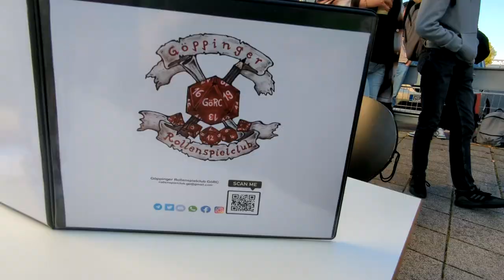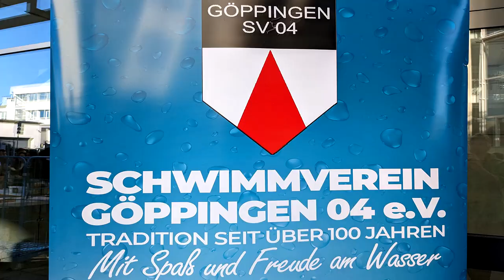Semesterstart - Neuer Markt der Möglichkeiten/ Campus Göppingen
Begrüßung der Erstsemester dieses mal auch wieder mit dem Studiendekan und OB Mayer von Göppingen.
Für alle gab es wichtige Infos rund ums Studium.
Und dazu noch Geschenktaschen mit Geschenken der Hochschule, der Stadt Göppingen und regionalen Sponsoren.

Das erste mal mit den Ersties vom neune Studiengang Digital Engineering (DEB)

Abgerundet wurde dieser schöne Tag mit einem Grillevent vom VWI (Verband deutscher Wirtschaftsingenieurinnen und Ingenieure).
Der VWI startet in Göppingen damit die Orientierungswoche.

Am Freitag dann mit dem Highlight
Semester-Opening-Party - Donnerstag, den 29.September !!!

Semester-Opening-Party, die wie bsiher in Kooperation mit dem VWI* und dem Gastronom „Tresor“ aus Göppingen im Tresor Weberpark stattfindet.

Dazu sind alle Studierende eingeladen, sowie alle Mitarbeitenden und ProfessorInnen.
*VWI (Verband Deutscher Wirtschaftsingenieure)

Musik: Sofa on the Rocks (ID 1127) - Lobo Loco (CC-by-nd)

Mehr Infos zu unseren Master Studiengängen:

NEU!
Masterstudiengang Wasserstoffwirtschaft und Technologiemanagement (WTM)